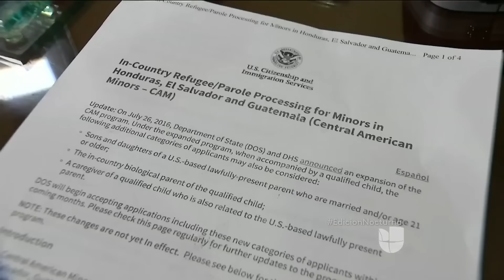Se reúne con su hija tras veinte años separados por su estatus migratorio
Gracias al Programa de Protección Temporal, la familia Hernández se reunió tras dos décadas de separación, entre Honduras y Estados Unidos.